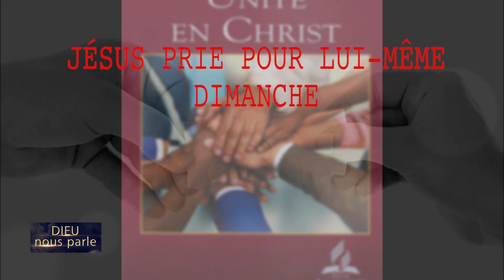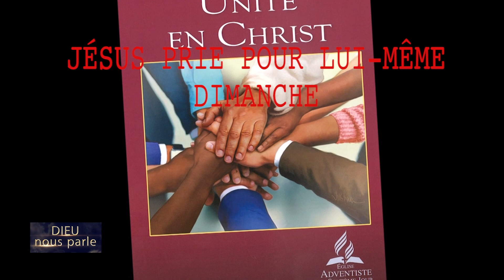Leçon 3 : Dimanche 14 Octobre 2018, JESUS PRIE POUR LUI-MÊME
JESUS PRIE POUR LUI-MÊME
 Le Christ avait achevé l’œuvre qui lui avait été assignée. Il avait glorifié Dieu sur la terre. Il avait fait connaître le nom de son Père. Il avait recruté ceux qui étaient appelés à continuer son œuvre parmi les hommes. Et il dit : « Je suis glorifié en eux. Je ne suis plus dans le monde ; eux sont dans le monde, et moi je vais à toi. Père saint, garde-les en ton nom que tu m’as donné, afin qu’ils soient un comme nous.”
 Par ces paroles qui portent l’empreinte d’une autorité divine, le Christ remet ses élus entre les bras de son Père. Il intercède en faveur de son peuple, en qualité de Souverain Sacrificateur consacré. Berger fidèle, il rassemble son troupeau à l’ombre du Tout-Puissant, dans un sûr refuge. Il lui reste à livrer encore une bataille contre Satan, et il s’élance au-devant de l’ennemi.
                                              The Desire of Ages, p. 680; Jésus-Christ, p. 686.

 La connaissance divine . . .  est à la base même de toute éducation et de tout véritable service. Seule sauvegarde contre la tentation, elle peut rendre le caractère semblable à celui de Dieu. Par cette connaissance du Père et de son Fils, Jésus-Christ, nous est donné « tout ce qui contribue à la vie et à la piété ».
 Aucun don ne peut être refusé à celui qui désire sincèrement obtenir la justice de Dieu. « La vie éternelle, a déclaré le Christ, c’est qu’ils te connaissent, toi, le seul vrai Dieu, et celui que tu as envoyé, Jésus-Christ » (Jean 17.3). Et le prophète Jérémie dit de son côté : « Que le sage ne se glorifie pas de sa sagesse, que le fort ne se glorifie pas de sa force, que le riche ne se glorifie pas de sa richesse. Mais que celui qui veut se glorifier se glorifie d’avoir de l’intelligence et de me connaître, de savoir que je suis l’Éternel, qui exerce la bonté, le droit et la justice sur la terre ; car c’est à cela que je prends plaisir, dit l’Éternel» (Jérémie 9.23, 24).
 L’esprit humain a de la peine à comprendre la largeur, la profondeur, la hauteur des richesses spirituelles de celui qui acquiert cette connaissance.
                                       The Acts of the Apostles, p. 530, 531;
                                                     Conquérants pacifiques, p. 474, 475.

 Jésus, l’éclat de la gloire du Père, « n’a pas regardé comme une proie à arracher d’être égal avec Dieu, mais s’est dépouillé lui-même, en prenant une forme de serviteur » (Philippiens 2.6, 7). Il consentit à passer par toutes les phases humiliantes de la vie, vivant au milieu de notre humanité, non comme un roi exigeant des hommages, mais comme un homme dont la mission est de servir son prochain. . .
 Jésus s’était dépouillé de lui-même au point que le moi n’apparaissait jamais dans ses actions. Il subordonnait toutes choses à la volonté de son Père. À la fin de sa mission terrestre, il pouvait dire : « Je t’ai glorifié sur la terre, j’ai achevé l’œuvre que tu m’as donnée à faire » (Jean 17.4). Et voici l’exhortation qu’il nous adresse : « Recevez mes instructions, car je suis doux et humble de cœur. » « Si quelqu’un veut venir après moi, qu’il renonce à lui-même. » (Matthieu 11.29 ; 16.24.) Le moi doit être détrôné et ne plus dominer l’âme.
      Thoughts From the Mount of Blessing, p. 14 ; Heureux ceux qui, p. 21.